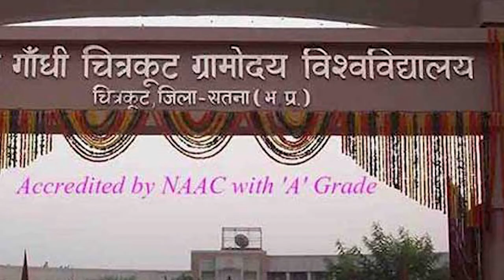नानाजी देशमुख' का जीवन परिचय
Rashtriya Swayamsevak Sangh (RSS) के प्रचारक, चिंतक, कुशल संगठक, समाज उद्धारक, ग्रामीण भारत के उत्थान के लिए अपना जीवन होम करने वाले राष्ट्रर्षि, भारत रत्न नानाजी देशमुख की जयंती पर कोटिशः नमन।